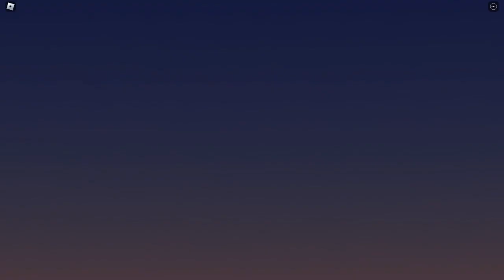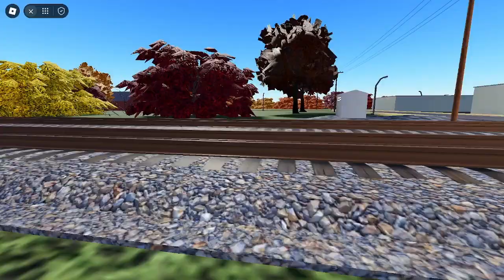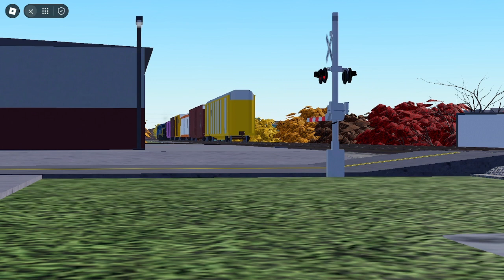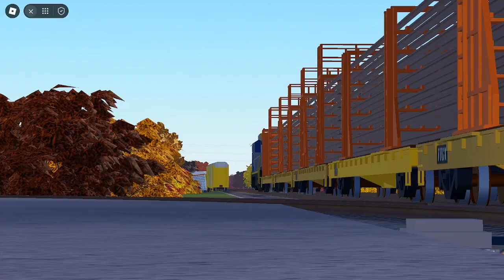Railfanning Wyoming and Norwood Ohio